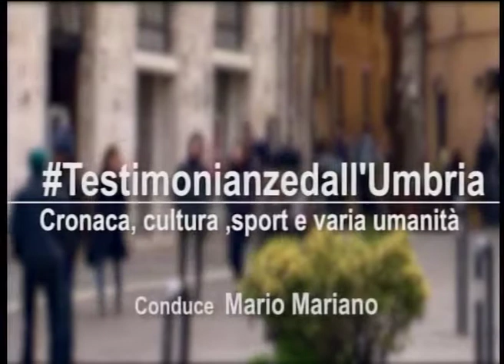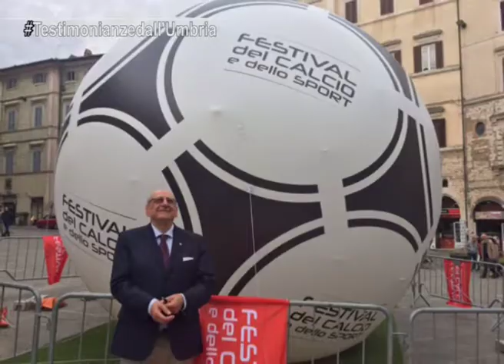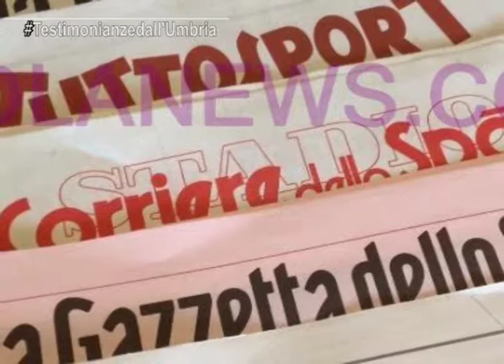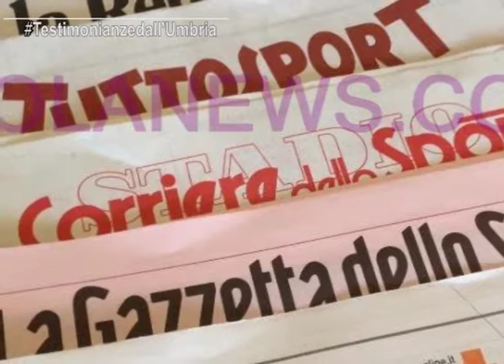TestimonianzeDallUmbria : Il calcio e chi lo racconta senza urlare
Puntata N° 36 -: Il calcio e chi lo racconta senza urlare : analisi dello sport più popolare tra passato e presente
Trasmissione ideata e condotta da Mario Mariano.
Produzione di Tef Channel